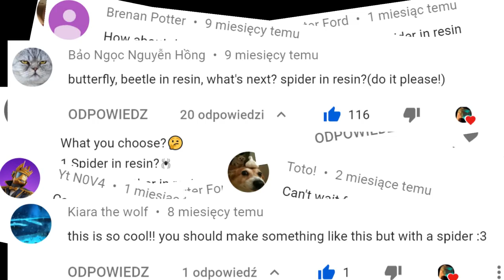Spider in Epoxy Resin. DIY a Simple way / Resin Art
Banggood:
1. 10mm lathe tool set